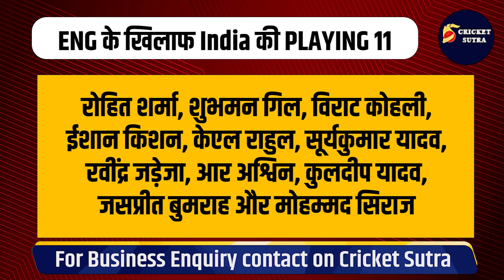World Cup: England के खिलाफ India की Playing 11 का ऐलान, Rohit ने 2-2 खिलाड़ियों को किया बाहर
World Cup: England के खिलाफ India की Playing 11 का ऐलान, Rohit ने 2-2 खिलाड़ियों को किया बाहर | Team India | Ind vs ENG | SKY | Shami | IYER | ISHAN

विश्व कप 2023 के अगले मैच के लिए रोहित शर्मा की अगुवाई में टीम इंडिया लखनऊ पहुंच गई है। टीम इंडिया ने अब तक 5 मैच खेले हैं और सभी में जीत हासिल की है। भारत को अपने छठे मैच में रविवार 29 अक्टूबर को इंग्लैंड से भिड़ना है. यह मैच लखनऊ में खेला जाना है. इस मैच के लिए टीम इंडिया की प्लेइंग 11 को लेकर काफी चर्चा हो रही है.

Cricket Highlights
Cricket Analysis
Cricket News
IPL
Cricket Match Predictions
Cricket Techniques
Interviews with Cricketers
Historical Cricket Moments
Cricket Equipment Reviews
Fantasy Cricket
Cricket Trivia and Facts
Cricket Memes and Comedy
Cricket Challenges
Cricket Stadium Tours
Sports Tak News
Cricket Updates
Indian Premier League News
Football News
Wrestling Updates
Kabaddi Updates
Hockey News
Olympics Coverage
Virat Kohli
MS Dhoni
Rohit Sharma
Cricket World Cup
T20 Cricket
Sports Interviews
Sports Analysis
Live Sports Commentary
Player Interviews
Sports Highlights
Sports Tak Review
Sports Events
Match Predictions
Sports Tak Controversy
Sports Betting Tips
Fantasy Sports
cricket 07
cricket 19
cricket 24
cricket 77
cricket 360
cricket bat
cricket kit
cricket edits
cricket game
cricket movie
cricket news
cricket quiz
cricket song
cricket vani
cricket zone
cricket academy
cricket comedy
cricket drawing
cricket update
cricket olympics
cricket practice
cricket reaction
cricket 5 lines
cricket 4k status
cricket 83 movie
cricket 6
cricket 7
cricket 22
cricket 4k
cricket 56
cricket 83
cricket 99
cricket usa
cricket zip
cricket ball
cricket guru
cricket jokes
cricket reels
cricket vlogs
cricket cartoon
cricket diaries
cricket podcast
cricket training
cricket jai shree ram
cricket in olympics 2028
cricket 3d game
cricket x songs
cricket movies hindi
cricket short video
cricket 99 kaise khelte hain
cricket highlights world cup 2023
cricket yesterday match highlights 2023
cricket ipl
cricket film
cricket joshi
cricket khela
cricket shots
cricket tips
cricket australia
cricket dikhaiye
cricket exchange
cricket prediction
cricket question
cricket zimbabwe
cricket 07 download pc
cricket 6 sixes in one over
cricket olympics virat kohli
cricket highlights today match
cricket x tambola game kaise khele
cricket 5 six
cricket 360 video
cricket 7 gameplay
cricket game video
cricket news live
cricket x tambola
cricket olympics 2028
cricket umpire signals
cricket vs football
cricket with vishal
cricket yorker ball
cricket highlights 2023
cricket in olympics virat kohli
cricket 5
cricket x
cricket 45
cricket 97
cricket 8918
cricket dhoni
cricket fight
cricket gaan
cricket yaari
cricket jersey
cricket status
cricket umpire
cricket attitude
cricket coaching
cricket exercise
cricket pakistan
cricket tournament
cricket 24 game play
cricket 83 full movie
cricket match live today
cricket reaction by foreigners
cricket news 24
cricket 360 shot
cricket raaz hindi
cricket zero 2.0
cricket 07 soundtrack
cricket virat kohli
cricket 4k video ultra hd
cricket 99 id kaise banaye
cricket quiz expert se paise kaise kamaye